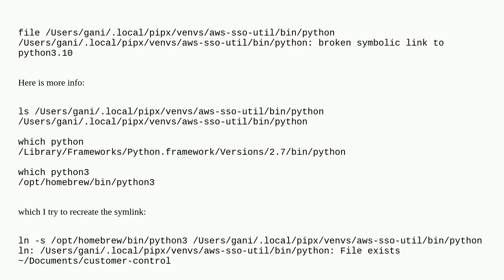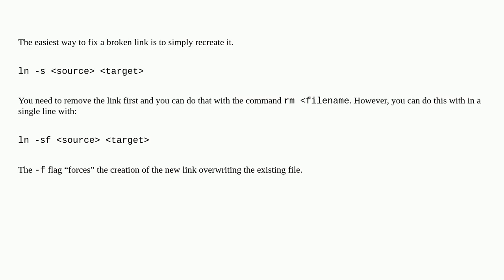Apple: How to fix broken symbolic link in an M1 Mac?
How to fix broken symbolic link in an M1 Mac?

A special thanks goes out to the community

  symlink macos python file